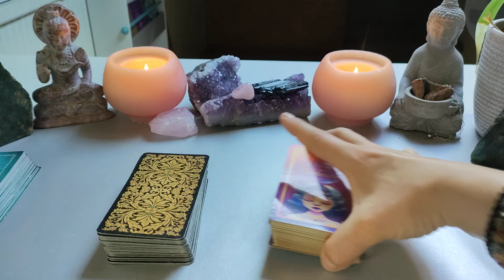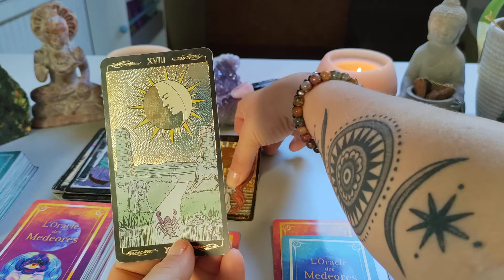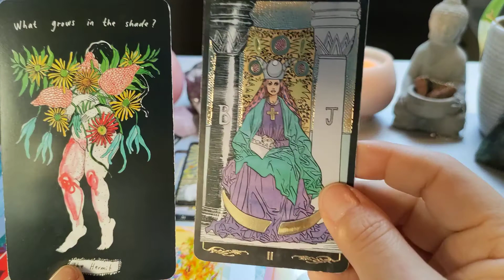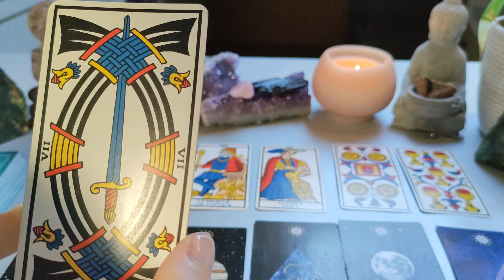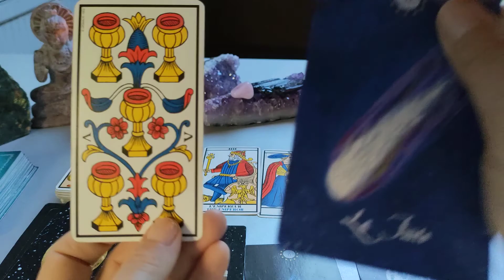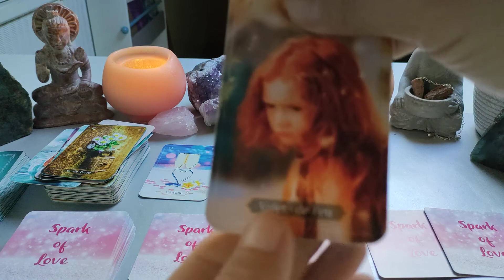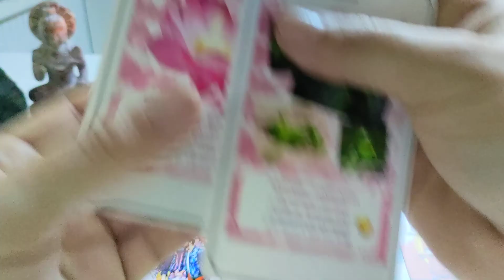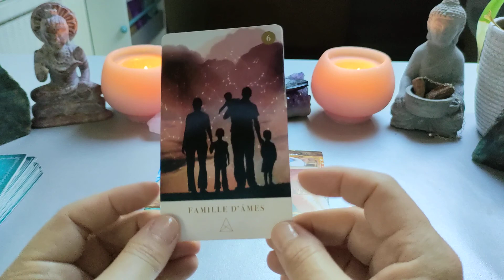lion ♌ juin 2022, transmission et passation de savoir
Merci de m'inviter chez vous et bienvenue sur ma chaîne butterfly garden 🦋

Ce sont des énergies générales ne prends que ce qui résonne en toi 💫

Intro.                                  0:00
générale.                           0:53
professionnel.                12:29
sentimental.                    23:34
message de tes guides  34:00

Un grand merci à tous pour votre présence 🙏

A très vite pour de prochaines vidéos 👍